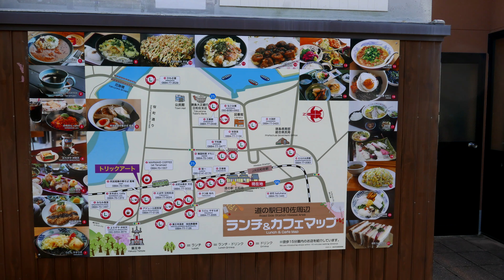【旅行記】日和佐漁村めぐりのみち 2021.6.9【4K】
蒲生田岬での車中泊の帰りに立ち寄りました。
道の駅日和佐を出発し、厄除け橋、大浜海岸、八幡神社などを散策しました。